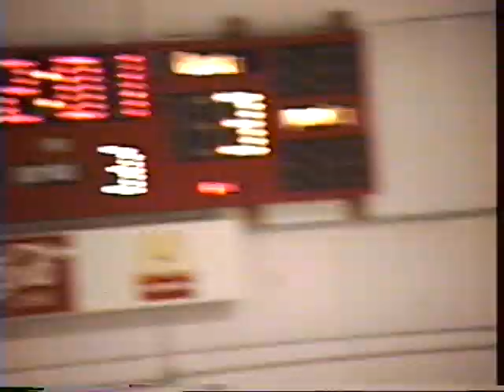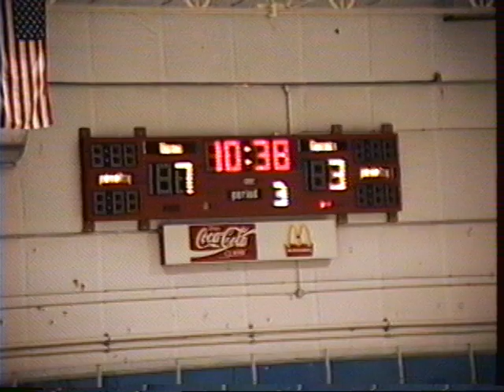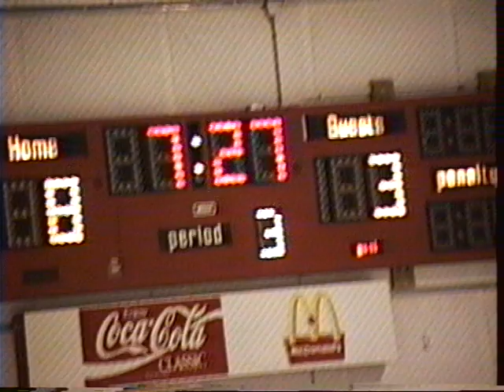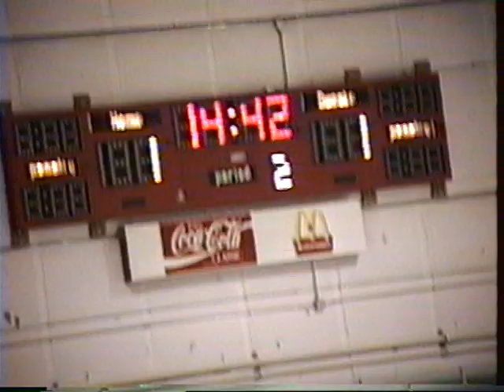Dominic Jugovic Peewee Ice Hockey Richmond Ducks vs Hastings 1995 Part 2